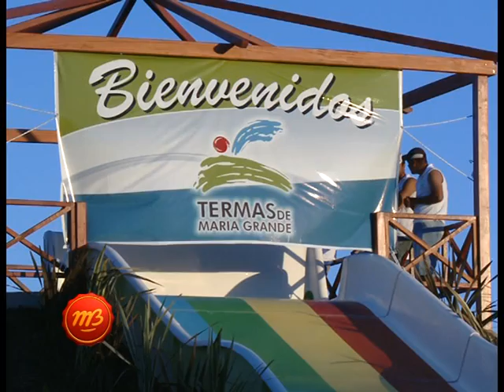1470 10 TERMAS DE MARIA GRANDE RUBEN REZETT